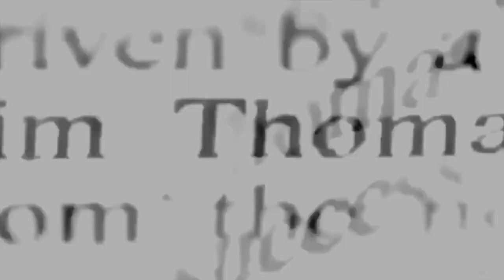Cult Culture with Cult Expert Dr. Janja Lalich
Janja Lalich, Ph.D. is a researcher, author, and educator specializing in cults and extremist groups, with a particular focus on charismatic relationships, political and other social movements, ideology and social control, and issues of gender and sexuality. She has been a consultant to educational, mental health, business, media, and legal professionals, as well as having worked with current members, former members, and families of members of controversial groups.

A former Fulbright scholar, Dr. Lalich is Professor Emerita of Sociology at California State University, Chico, where in 2007 she was awarded the Professional Achievement Honor. Also, Dr. Lalich is the founder and director of the Center for Research on Influence and Control. She received a B.A. with Honors from the University of Wisconsin, Madison. She has a Master’s in Human Development and a Ph.D. in Human and Organizational Systems from Fielding Graduate University in Santa Barbara, California.

Dr. Lalich has written and lectured extensively and is author, coauthor, or editor of numerous books, articles, and chapters. Her most recent book is Take Back Your Life: Recovering from Cults and Abusive Relationships (Bay Tree Publishing, 2006), a fully-revised and expanded edition of her first book, Captive Hearts, Captive Minds, which has been the number-one book used by former cult members and their friends and families to better understand cult experiences and their consequences.